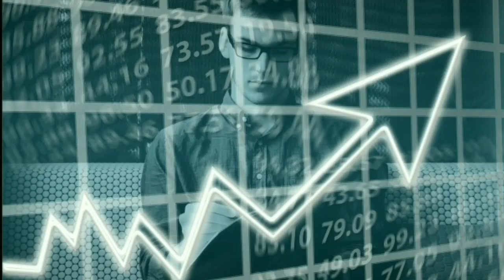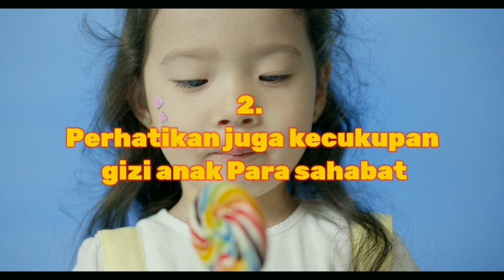5 Tips Cara Meningkatkan BB dan TB Anak yang Tidak Sesuai Usia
Berikan anak Anda pertumbuhan yang sehat dan kuat dengan beberapa langkah sederhana untuk menambah berat dan tinggi badan mereka. Dengan perpaduan makanan bergizi, olahraga yang menyenangkan, dan istirahat yang cukup, anak Anda akan tumbuh menjadi versi terbaik dari diri mereka yang tinggi dan kuat.